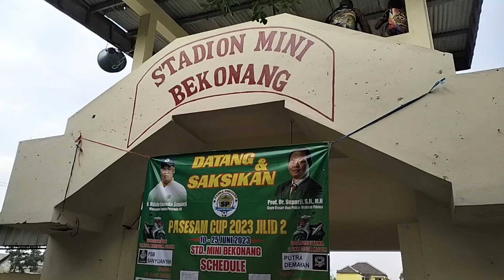Liga Bola di Stadion Mini Bekonang , Hiburan Sore Yang Murah dan Legend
uklik.net - BEKONANG , SUKOHARJO - Stadion Mini Bekonang , yang berada di Desa Bekonang Kecamatan Mojolaban Kabupaten Sukoharjo Jawa Tengah , adalah salah satu lokasi penuh story bagi para penggemar bola dikawasan Solo Raya.

Stadion ini , berbeda dengan tahun tahun 90-an hingga tahun 2000 an , kini sudah cantik dengan rumput yang halus dan terawat.

Penggemar bola bisa lebih nikmat melihat jalannya pertandingan. Apalagi , yang tampil adalah pemain pemain yang sudah berpengalaman sekelas Liga 2 ataupun mantan pemain Liga yang sudah pensiun tapi masih dipakai oleh klub klub dari daerah untuk memperkuat timnya.

Seperti yang terlihat , saat BerkoTA_TV melonggarkan waktu menyaksikan turnamen sepakbola yang sedang berlangsung, pada Rabu 14 Juni 2023. Kick Off laga antara Waru Baki versus Demakan Mojolaban dimulai sekitar pukul 16.15 wib. Hal itu membuat referee hanya punya waktu 2 kali 30 menit untuk waktu normal.

Untuk sebuah turnamen cup cup an semacam ini , durasi pertandingan memang biasa molor , sambil menunggu datangnya penonton.

Sore yang cerah itu , Waru FC Baki Sukoharjo melumat Demakan FC dengan skor 4-1.

Para penonton memaklumi kemenangan Waru FC , karena tim ini nge-bon beberapa pemain kelas Liga 1 dan Liga 2 untuk memperkuat timnya. Beberapa pemain Waru FC yang dipetik dari Liga 1 dan Liga 2 antara lain , Amsori ( PSS Sleman ) - Edi dan Akbar ( eks PSIS dan Persis Solo ) - Susanto ( Dewa United ) dan beberapa lagi pemain yang pernah bermain di Liga 2.

Sementara , Demakan FC , meski sempat unggul dulu pada babak pertama , namun tak berdaya melayani serangan serangan pemain Waru FC. Pada babak pertama skor 1-1 , namun pada babak kedua Waru menggila dengan menambah 3 gol , dua diantaranya melalui titik pinalti.

Para penonton tampak puas dengan penampilan kedua tim. Selain bersih , tak terjadi ketegangan yang bisa memunculkan kericuhan seperti biasanya diajang Tarkam.

Dengan harga tiket cuma 6 ribu rupiah , penonton sangat terhibur dan bisa menghabiskan sore dengan hati riang.

Stadion Mini Bekonang memang legend penuh histori bagi para pecinta bola. Dari Stadion Mini pula banyak talenta talenta hebat muncul jadi pemain hebat , seperti Dwi Joko Prihatin serta Budi Narimo yang mengakhiri kariernya sebagai wasit nasional. ( Tim Jurnalis uklik.net - SAFRUDIN )